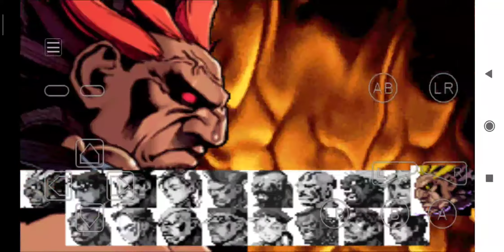Akuma in Survival Mode VS 30 Opponents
Super Street Fighter 2 X Turbo Revival (GBA)
Played without controller
MyBoy emulator